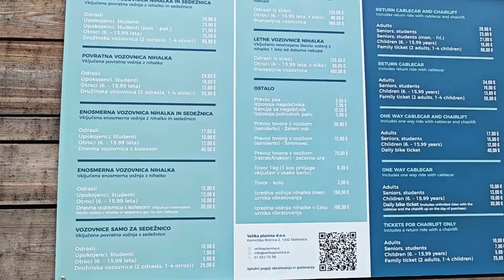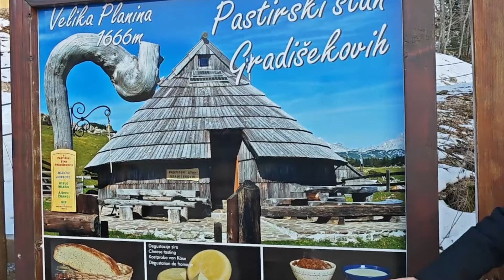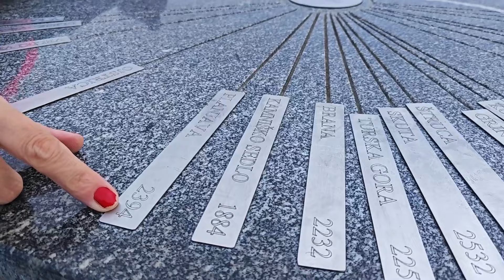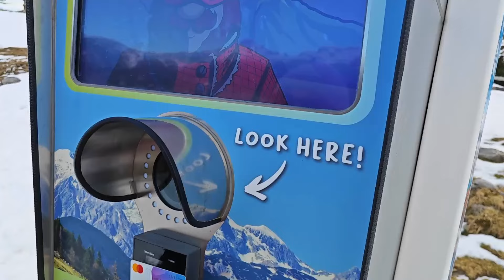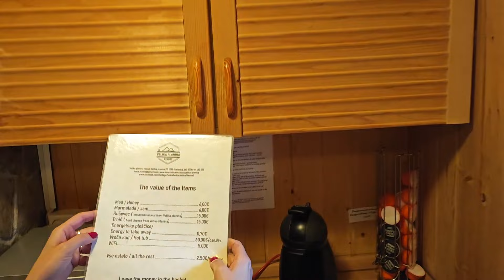Отдых в горной хижине. Велика Планина. Словения. Velika Planina. Alps. Slovenia.